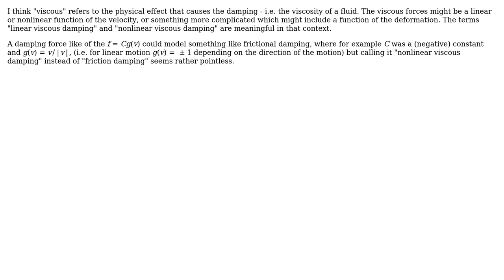Engineering: deformation-dependent damping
With thanks & praise to God, and with thanks to the many people who have made this project possible! | Content (except music & images) licensed under CC BY-SA | Music | Images & others | With thanks to user Hongyi Xu user alephzero and the Stack Exchange Network Trademarks are property of their respective owners. You are responsible for your own actions.